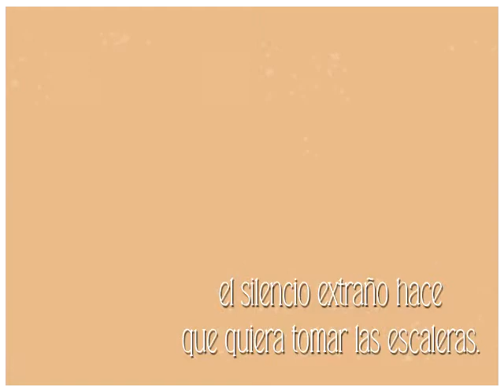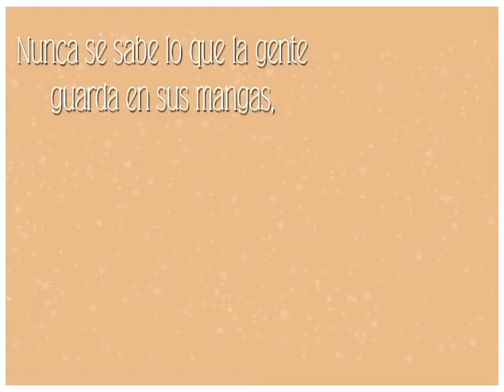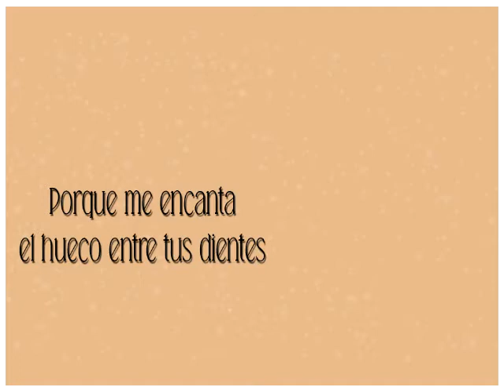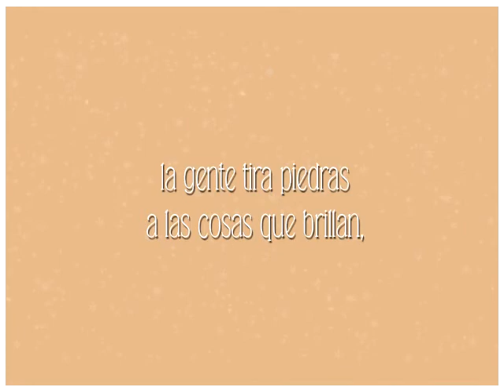Ours - Taylor Swift (sub. español)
Traducción al español de la canción ''Ours'' de Taylor Swift.